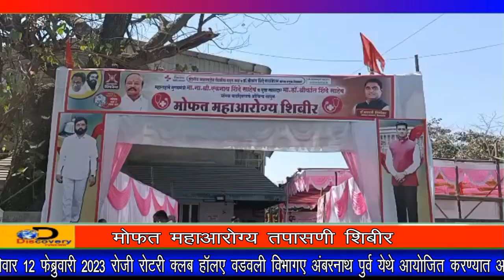रविवार 12 फेब्रुवारी 2023 रोजी रोटरी क्लब हॉलए वडवली विभागए अंबरनाथ पुर्व येथे आयोजित करण्यात आले